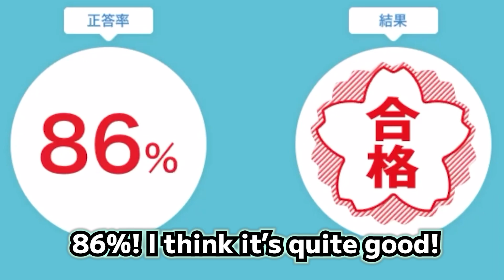A-chan reveals her Hololive Exam Score【Hololive】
Sources:
【ホロのこしかけ 17】お菓子か残業か🎃 /10月NEWSまとめ【友人A・A-chan】hololive FM